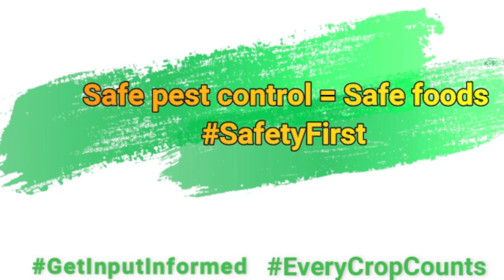Dr.Virginia's take on pesticides breakdown.